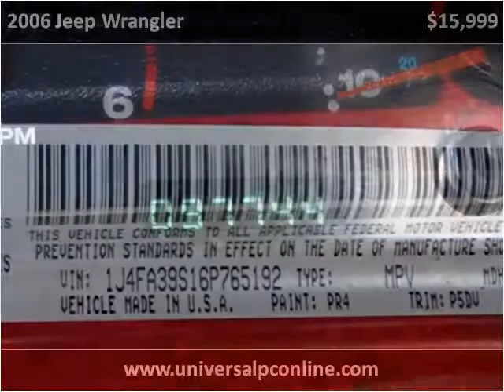2006 Jeep Wrangler Used Cars Plant City FL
This 2006 Jeep Wrangler is available from Universal Auto Sales.